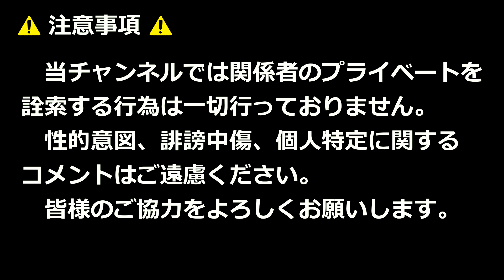日田林工高校のパフォーマンス！！自由の翼（進撃の巨人）！！第77回日田川開き観光祭どんたくカーニバル！！進撃の日田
2024年5月26日

【使用BGM】
OP